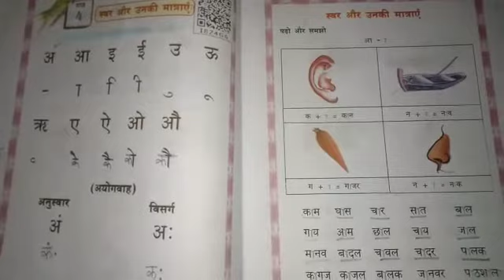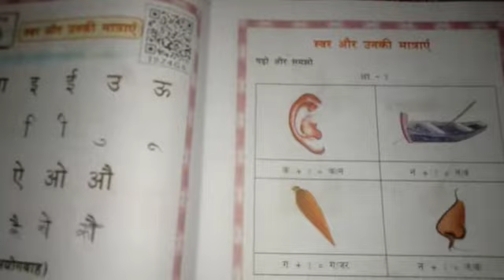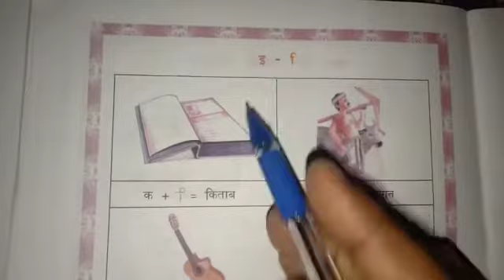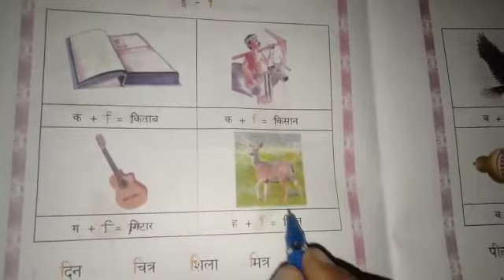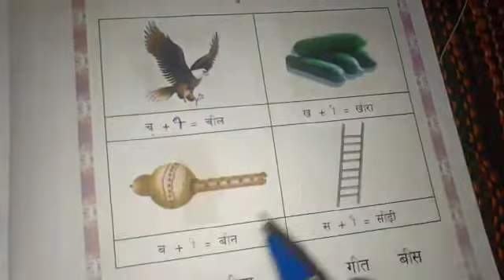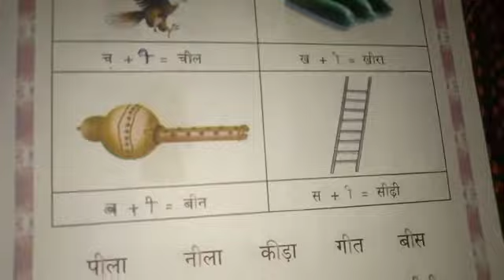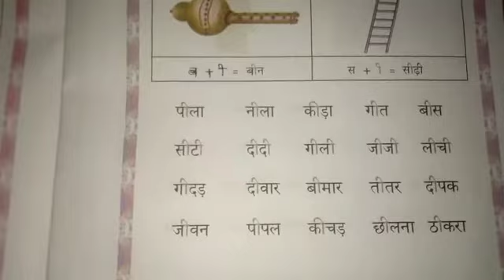6th hindi. ಸ್ವರ್ ಔರ್ ಉಣಕಿ ಮಾತ್ರಾಯೇ..... ಕಾ ಪಡನಾ ಔರ್ ಲಿಖನಾ...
ಪ್ರಿಯ ಕಲಿಕಾರ್ಥಿಗಳೇ ಇಂದು ನಾವು hindi ವಿಷಯದಲ್ಲಿ  ಸ್ವರಗಳಿಗೆ ಮಾತ್ರಾಯೇ ಬಳಸಿ ಗುಣಿತಾಕ್ಷರಗಳನ್ನು ಹೇಗೆ ರಚಿಸುವುದು ಮತ್ತು ಓದುವುದು ಎಂಬುವುದನ್ನು ಕಲಿಯೋಣ 🙏🙏🙏ಪ್ಲೀಸ್ ಸಬ್ಸ್ಕ್ರೈಬ್ our ಚಾನೆಲ್.. ಪ್ರೆಸ್ bell ಬಟನ್ 🙏🙏🙏